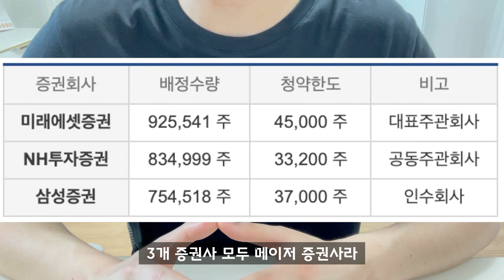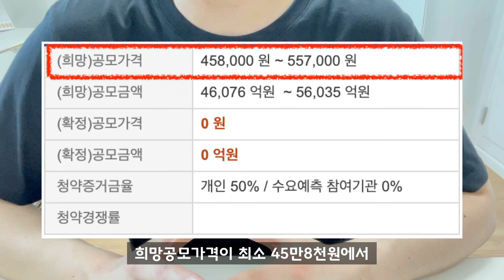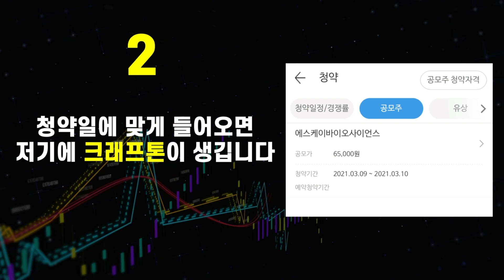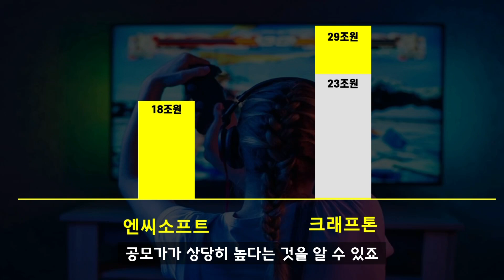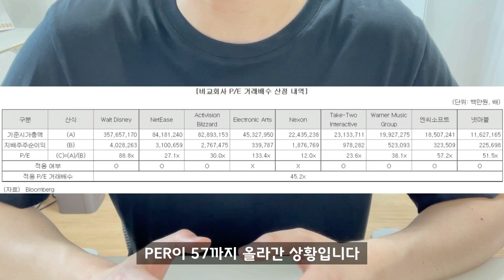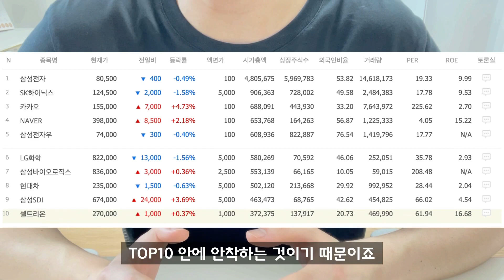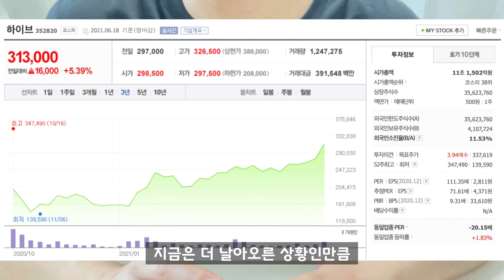크래프톤 공모주 청약 전에 꼭 확인해야할 4가지 핵심정보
공모주 청약 투자를 하시는 분들에게 희소식이 있습니다. 2021년 IPO초대어인 크래프톤도 중복청약이 가능하다는 뉴스가 발표되었기 때문입니다. SKIET가 공모주 대어 중복청약 막차인 줄 알았는데 크래프톤이라는 초대어가 진짜 막차가 된 것이죠.

물론 SKIET가 따상에 실패하면서 "공모주 청약투자 = 따상"이라는 국룰(?)이 무너지긴 했지만 여전히 크래프톤에 대한 시장의 관심은 상당합니다.

그래서 이번 영상에서는 크래프톤 공모주 청약 투자를 고려하시는 분들을 위해 알아두면 좋을 핵심 정보 4가지를 정리해봤습니다. 크래프톤에 관심있는 분들은 이번 영상을 참고해주세요^^